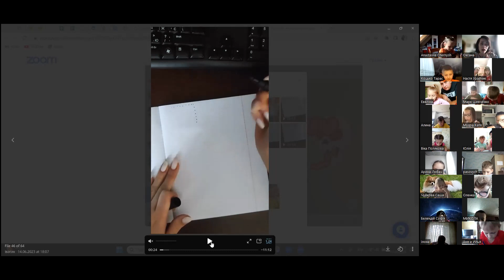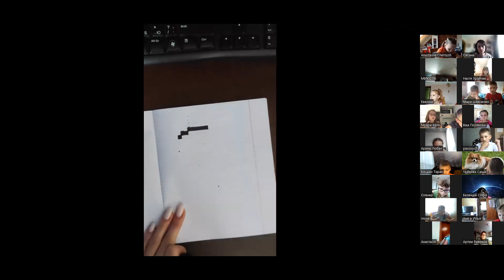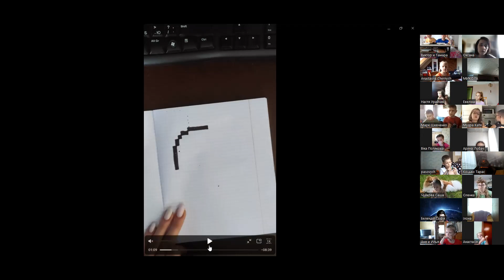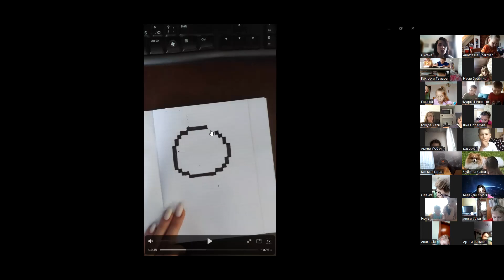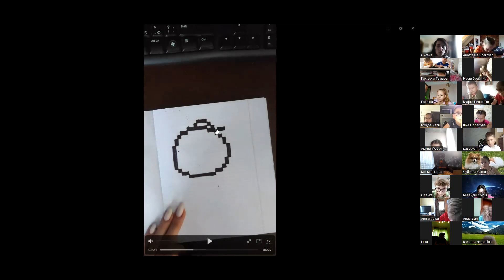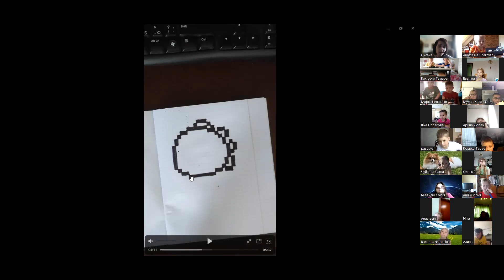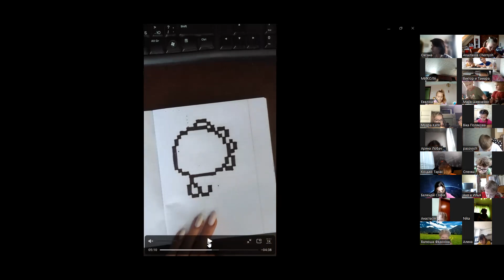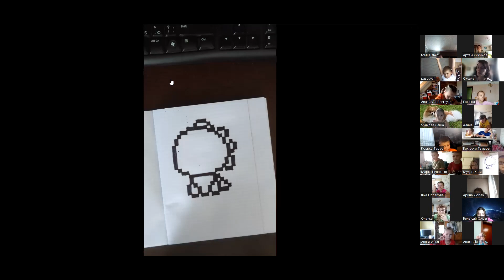03-07-2023 Піксельний арт. Малюватимемо Динозаврика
Спікерка - Оксана Вакуленчик - вчителька, класна керівниця школи "Поклик", організатор дошкільної освіти, соціальний педагог та інструктор дитячої йоги.